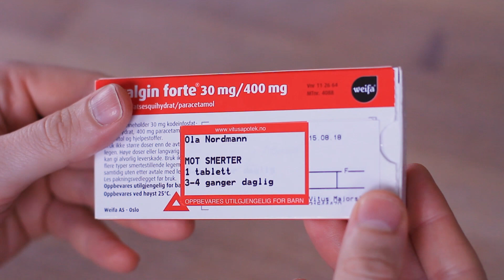Bilkjøring og legemidler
Lær om dette i kurset NE115 Bilkjøring og legemidler i apotekets læringsportal, eller på apokus.no.

Kurset er laget av Apokus i samarbeid med
Vigdis Vindenes, overlege, PhD, Seksjonsleder
Seksjon for rusmiddelforskning, Oslo universitetssykehus HF.